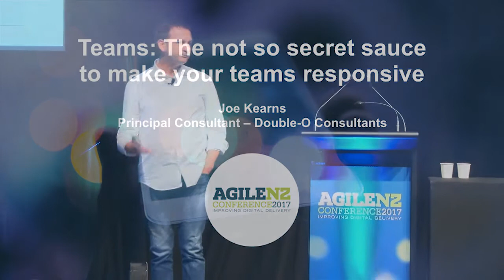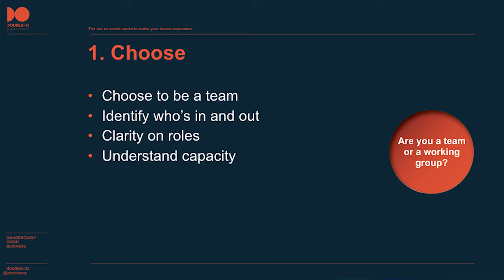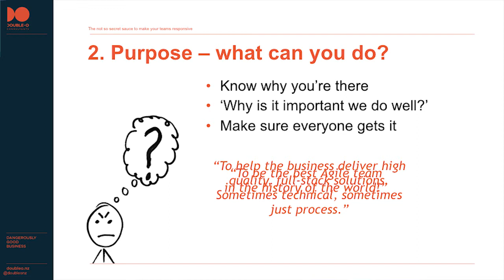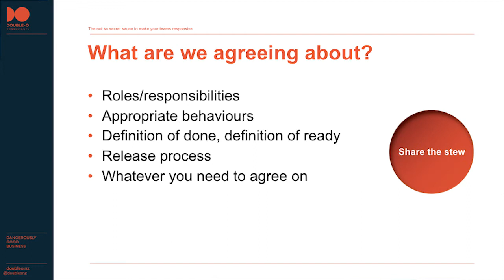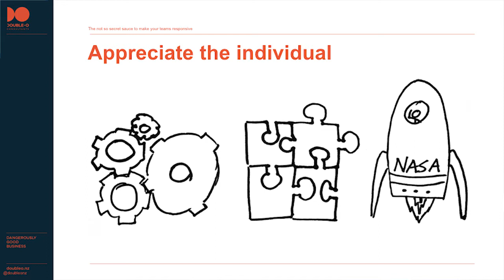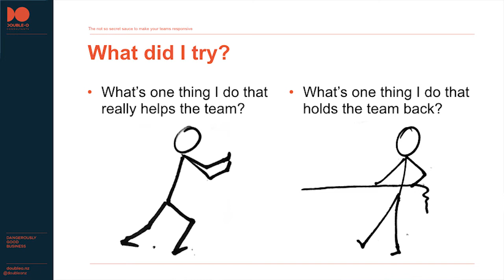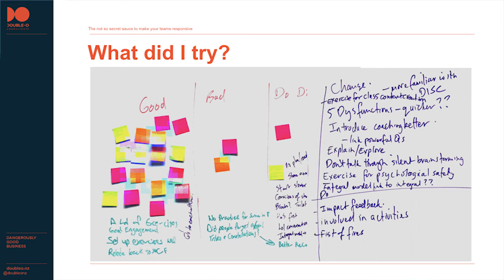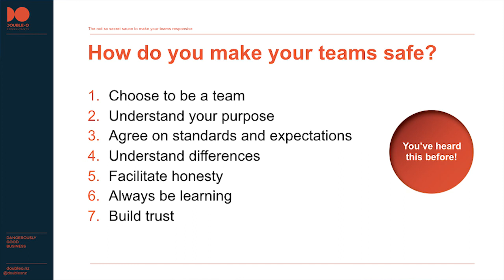Agile NZ 2017 Day Two - Joe Kearns